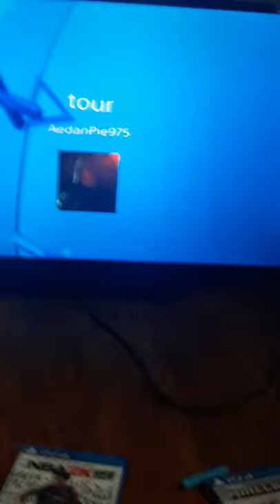what I build in fortnite battle lab like 4 months or longer ago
hi guys in this video i have made a really good shot on somebody In i think team ruble i am recording on a phone because itson my other account and i can not record and upload videos on that account bso yeah yeah yeah so yeah eat my toes toes TeamSeas clean the seas guys plz